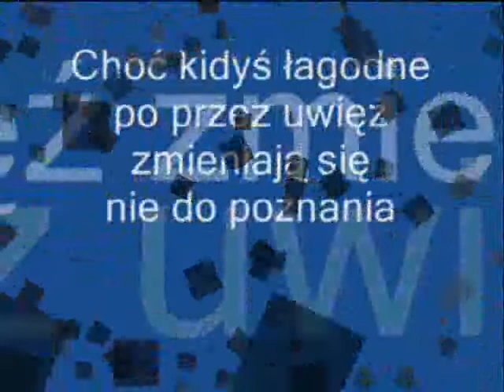psy na uwięzi